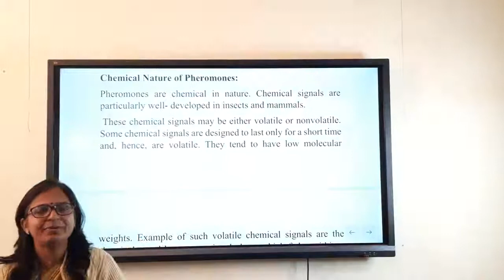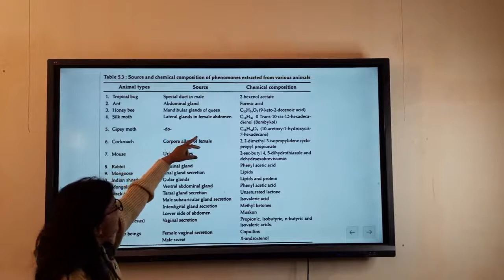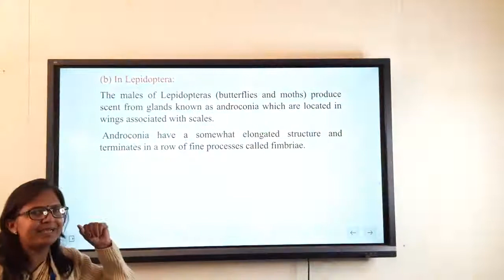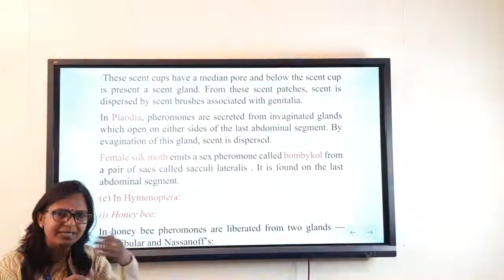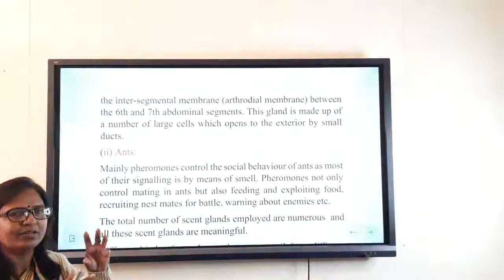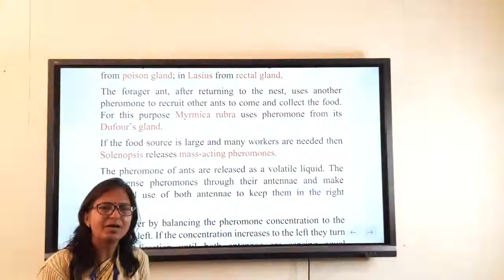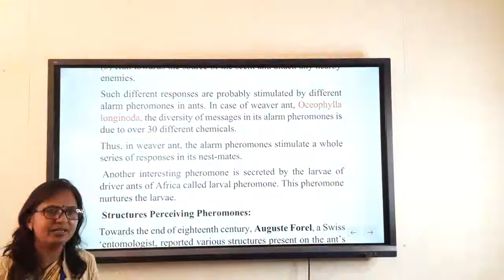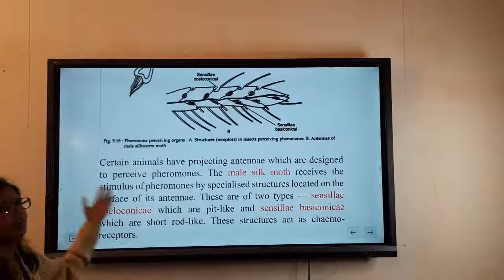Pheromones part 2 for M.Sc.final class